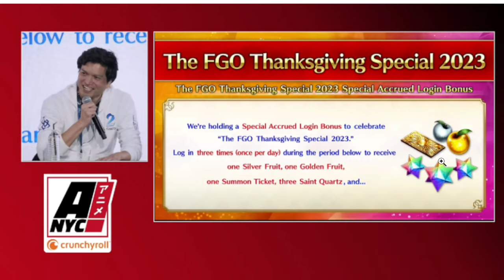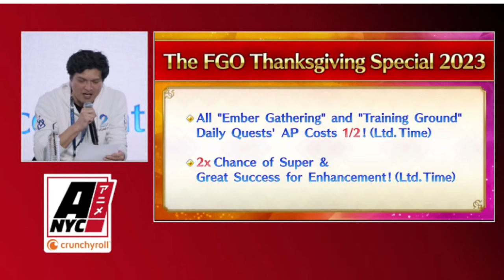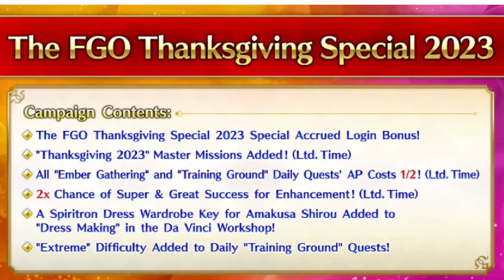Taking a look at upcoming Thanksgiving 2023 campaign! FGO NA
Wokey dodges a huge bullet and doesn't have to summon for anything!